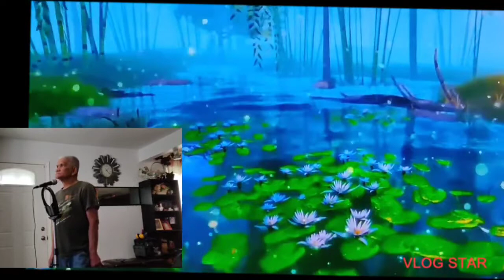ALWAYS BY MARCO SISON COVER (TATAY KITOY)